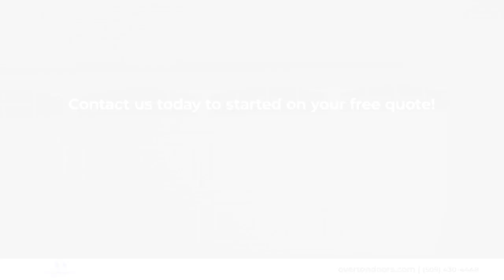Overton Garage Doors LLC Benton City Washington 99320